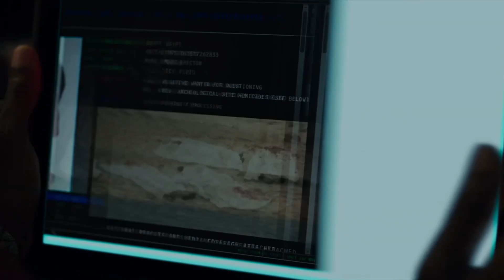Moon Knight - Season 1 Episode 2 Recap - Spoilers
Moon Knight - Season 1 Episode 2 Recap - Spoilers. Paul and Matt discuss Summon the Suit.